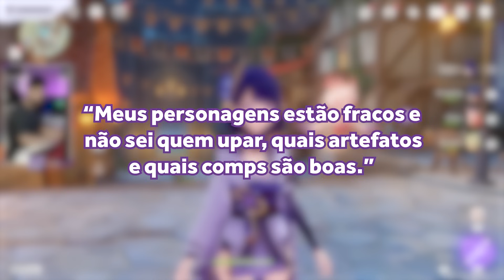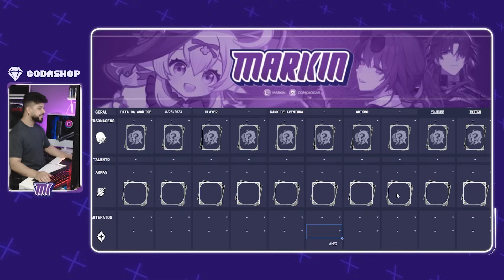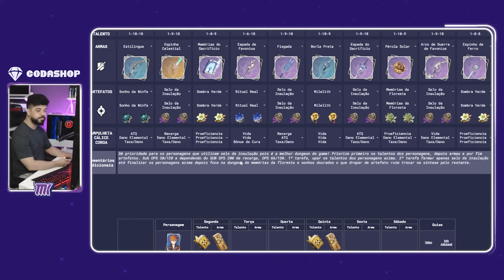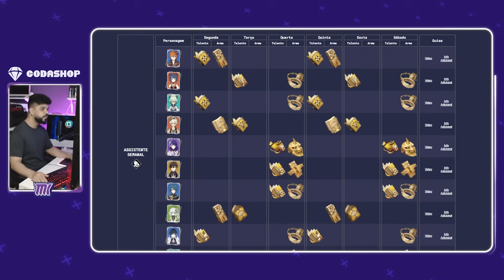COLOCOU VIDA em TODOS PERSONAGENS para ficar mais TANK | SUS GENSHIN IMPACT #17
Mais uma ANÁLISE da Fila do SUS (Sistema único de Scam)

✓TIKTOK 🡆 COMOJOGAR